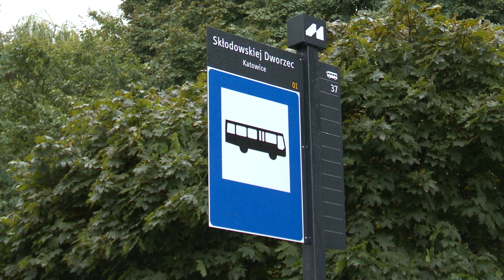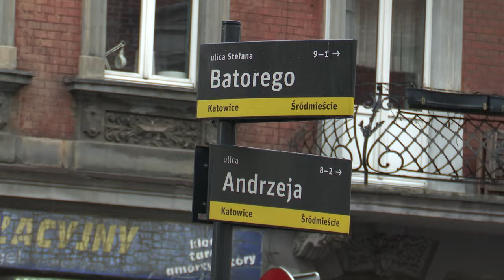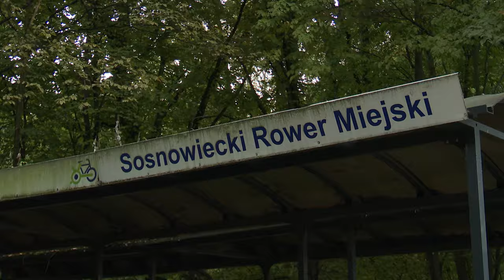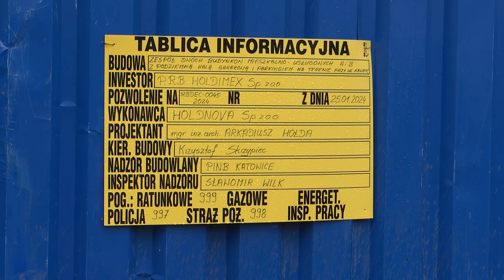TVS SILESIA FLESZ 04.10.2024